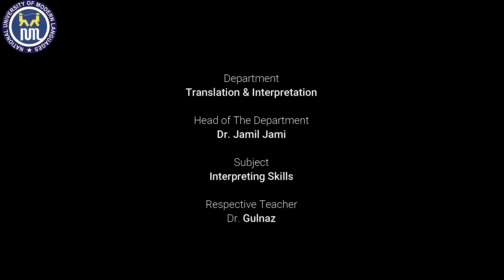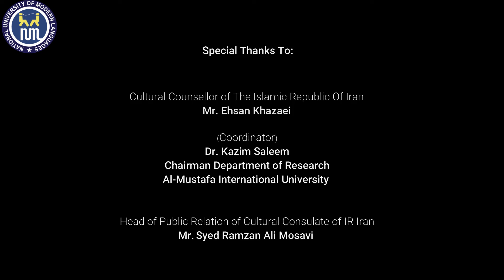Interview of The Cultural Counsellor of IR Iran in Islamabad-Pakistan| NUML UNIVERSITY PROJECT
WE VISITED THE CULTURAL COUNSULATE ISLAMIC REPUBLIC OF IRAN FOR POSSESSING AN INTERVIEW AS THE UNIVERSITY PROJECT.

WE HAD AN INTERVIEW WITH MR. KHAZAEI THE CULTURAL COUNSELLOR OF THE ISLAMIC REPUBLIC OF IRAN IN ISLAMABAD-PAKISATN.